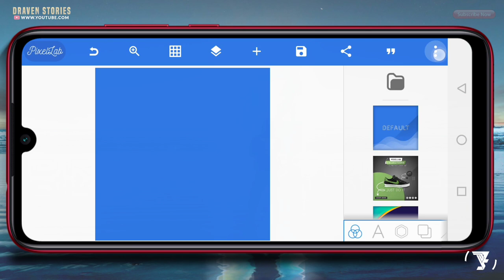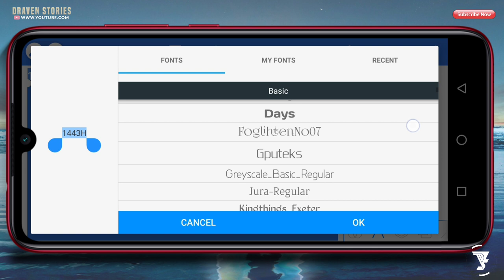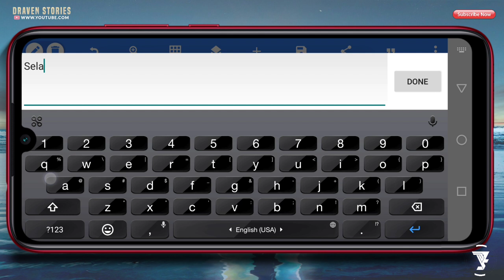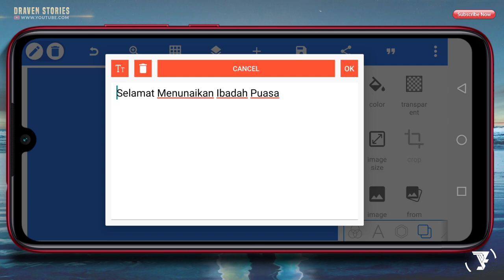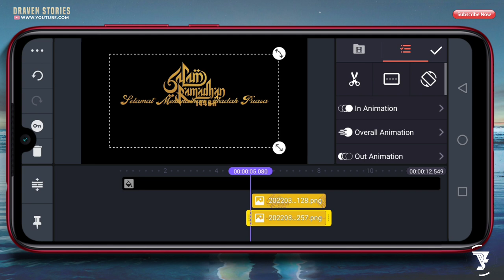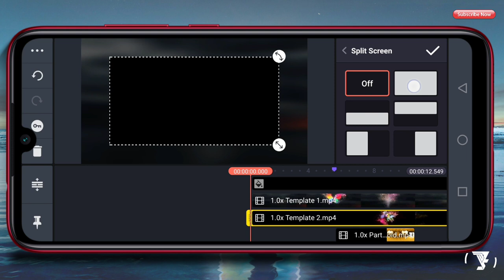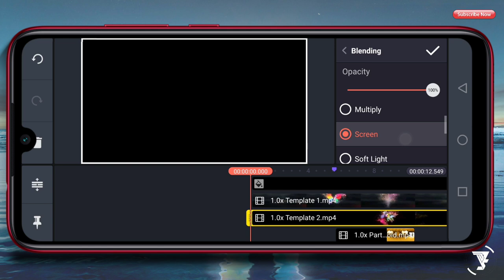Cara Membuat Intro Ramadhan 1443H #3 || Aesthetic Intro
Intro Ramadhan 1443H di Aplikasi Pixellab & Kinemaster

Hello Brothers,

Di video kali ini aku akan memberikan tutorial cara membuat opening ramadhan di android dengan aplikasi Pixellab & Kinemaster. Untuk kalian yang ingin membuat Opening Ramadhan 1443H kalian bisa lakukan tutorial android ini dan simak videonya hingga selesai.

LOGO ISLAMI

MATRIAL PROJECT

cara membuat intro ramadhan 1443H,
cara membuat opening islami,
cara membuat opening ramadhan,
cara membuat intro islami,
cara membuat background islami,
intro ramadhan di kinemaster,
opening menyambut ramadhan 1443h,
opening ramadhan di kinemaster,
intro islami,
intro islami keren,
intro islami no copyright,
intro islami no text,
intro islami youtube,
video menyambut ramadhan,
video menyambut puasa,
kinemaster tutorial intro islami,
tutorial ramadhan,
video background islami 2022,
free intro islami,
background islami,
video menyambut ramadhan 1443H,
video sambut ramadhan 1443H,
menyambut ramadhan 1443H,
sambut ramadhan 1443H,
bulan suci ramadhan 1443H,